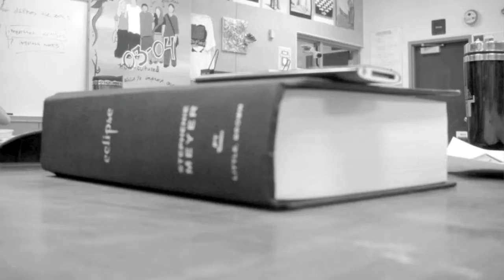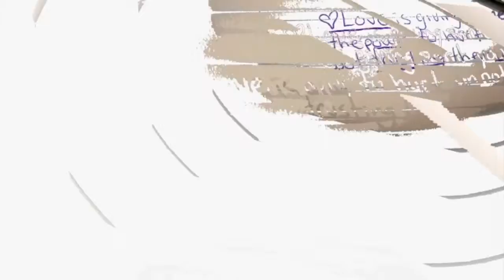Putting on a Face (Video 1)